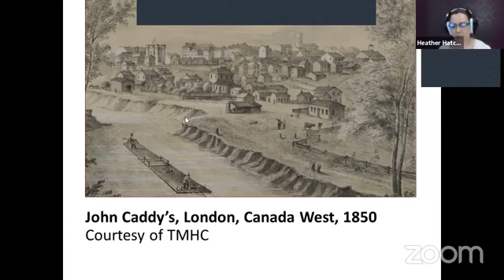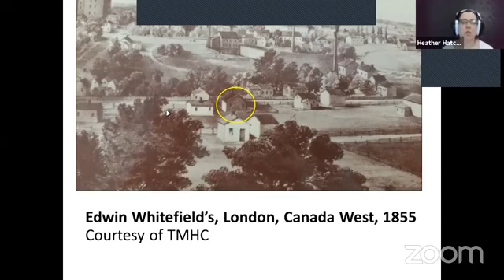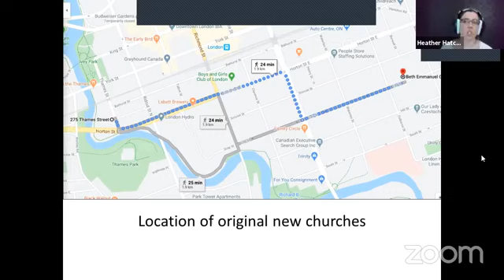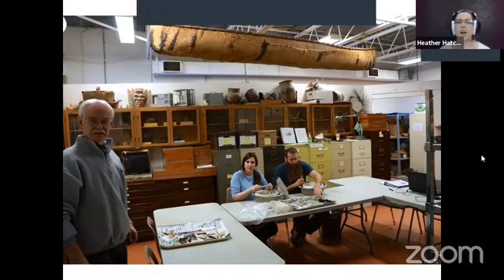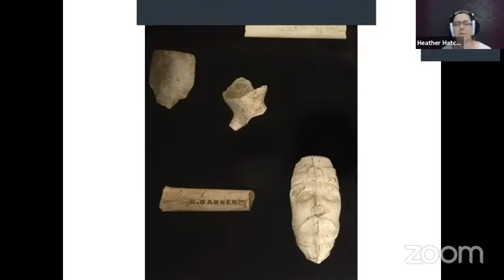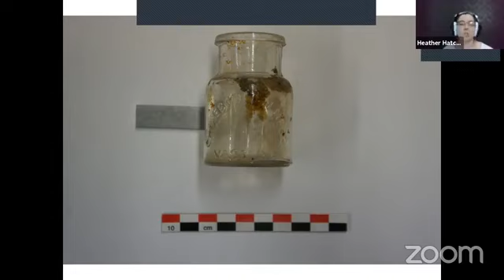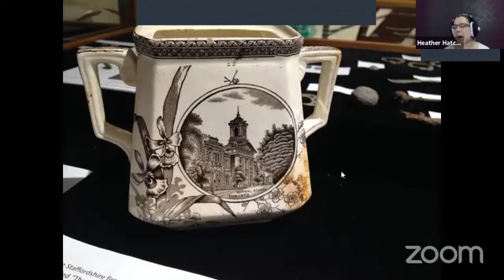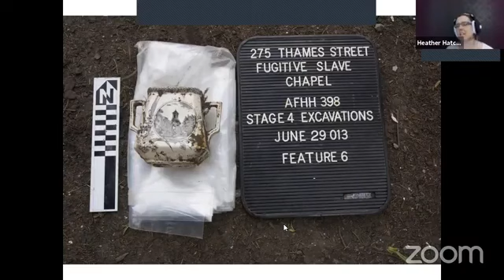African Methodist Episcopal Church of London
MoaLiveTalks from zoom! MuseumFromHome London Heritage Council Timmins Martelle Heritage Consultants Inc. African Methodist Episcopal Church of London